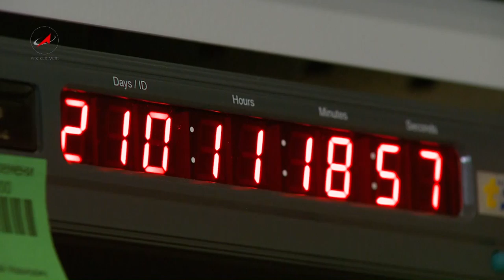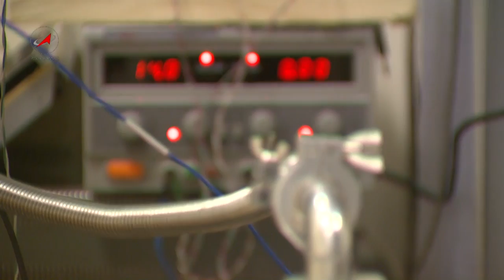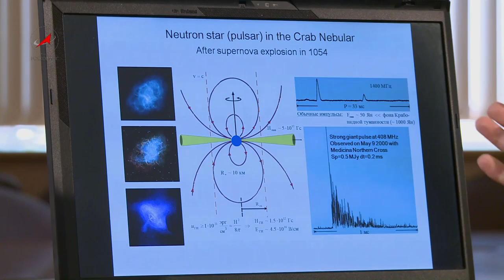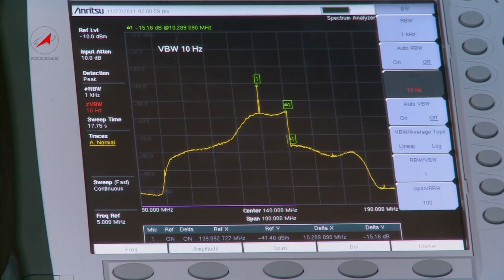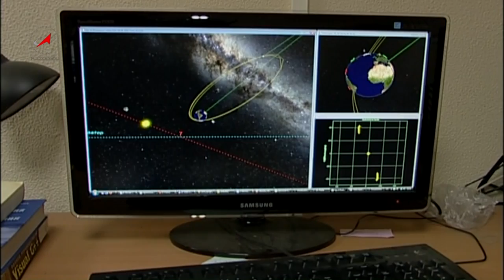Программа Русский космос 27. Радиоастрон: год на орбите!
Россия вернулась в научный космос: ровно год назад с Байконура стартовал первый за долгие годы отечественный космический аппарат -- Спектр-Р, более известный как Радиоастрон. Уникальный космический астрофизический инструмент был создан российскими специалистами Астрокосмического центра ФИАН и НПО имени Лавочкина. За минувший год проведено более 200 часов наблюдений 29 активных ядер галактик, 9 пульсаров и 6 источников мазерных линий, в которых участвовали радиотелескопы России, Украины, Австралии, Британии, Германии, Индии, Италии, Испании, Нидерландов, США и Японии.
О результатах работы космического телескопа Радиоастрон и проектах, которые реализуются с помощью этого космического аппарата, рассказывает руководитель ранней научной программы "Радиоастрон", ст. научный сотрудник Астрокосмического Центра ФИАН Юрий КОВАЛЁВ. Программу провёл Алексей Самолётов